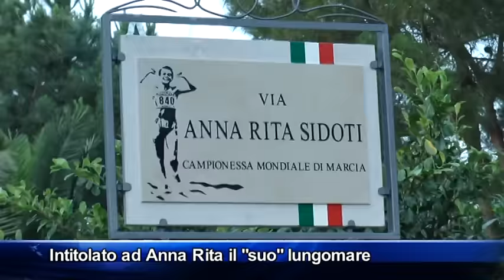Gioiosa Marea, il lungomare di San Giorgio per Anna Rita Sidoti